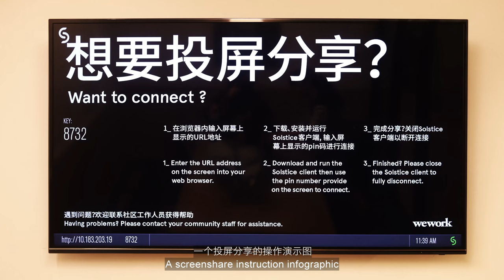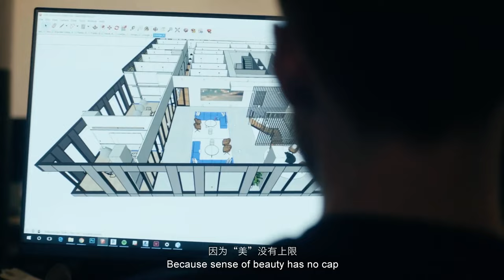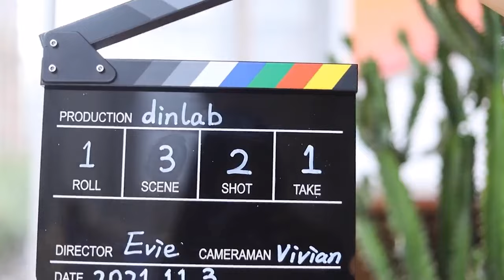【dinlab】WeWork - Big reveal of our office ｜ 办公室大解密：什么样的办公空间，才能让你爱上班？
A team that has more than enough design capacity
Where are they at work everyday?
Big reveal of Universe Studio - WeWork on Nanjing Xi Road Shanghai

一个设计力“过剩”的team，每天到底在什么样的地方上班呢？
宇宙电台坐标大揭秘，上海南京西路@WeWork

Office space full of design inspirations
Here borns our open minded editor in chief, stunning beautiful designers, An environment of nice looking things comfort the vision, and raise the bar of sense of aesthetics
In fact, design is everywhere

一个强设计感的办公空间，诞生了我们脑洞大开的主编策划、颜值爆表的设计师
充满美的创作环境，让视觉感受更舒适，让你的审美阈值提高
其实，设计无处不在～

If work is like a mini game that generates ideal work place anytime
Would you be a little bit more excited?

如果上班像一个小游戏，随时生成理想工位，你会不会多了一点点期待？

Written by Yue Zhong
Produced / EvieWang & VivianZ
Sound / Yi Peng
Support / WeWork Shanghai